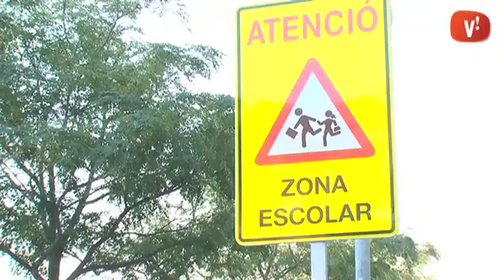Cos agents cívics. Servei Municipal